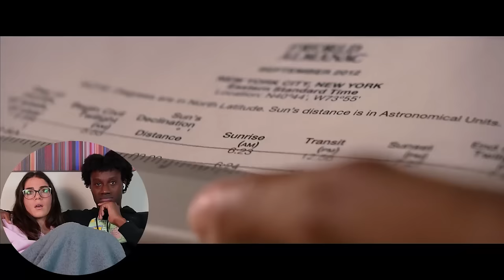We FINALLY Watched Our First Will Smith Movie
to get a FREE 1-year supply of Vitamin D3+K2 and 5 AG1 travel packs with your first purchase.

Director: Francis Lawrence
Writer: Mark Protosevich, Akiva Goldsman, Richard Matheson
Stars: Will Smith, Alice Braga, Charlie Tahan
Genre: Action, Drama, Horror
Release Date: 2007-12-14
Years after a plague kills most of humanity and transforms the rest into monsters, the sole survivor in New York City struggles valiantly to find a cure.